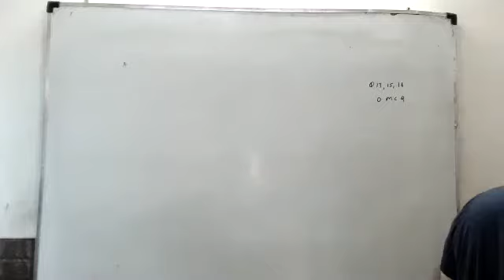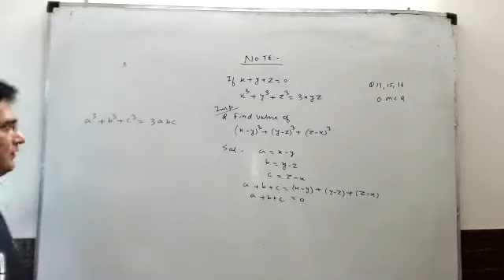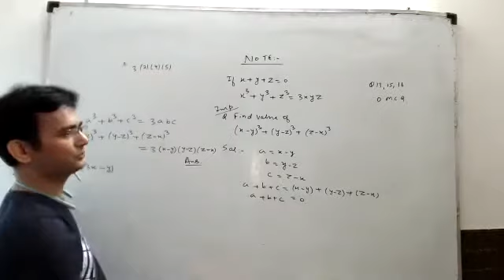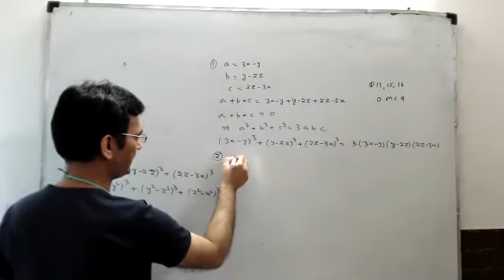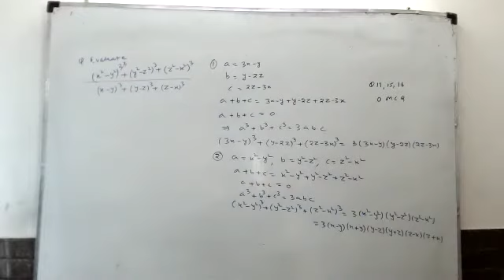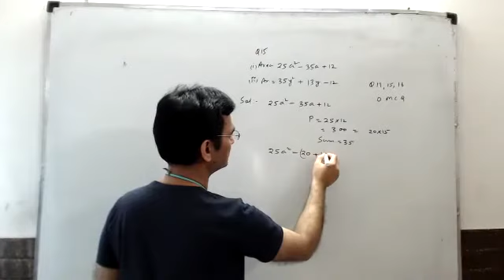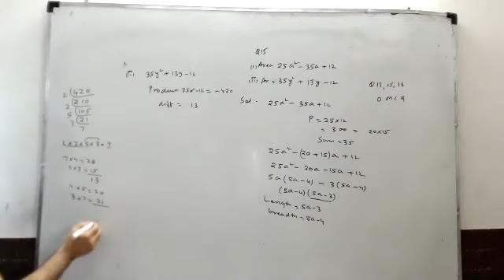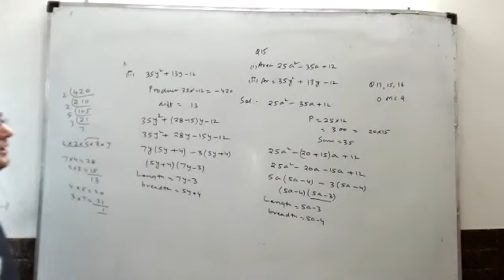9th polynomial Extra questions based on x^3+y^3 + Z^3 Exercise 2.5 Q15 NCERT